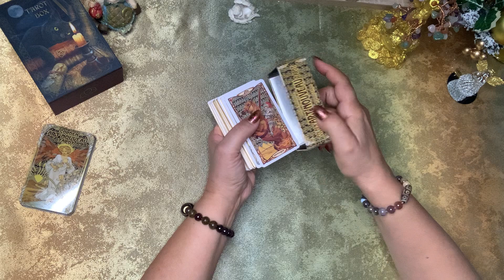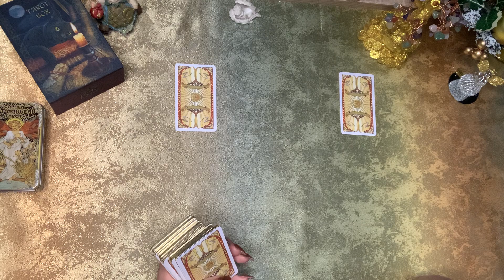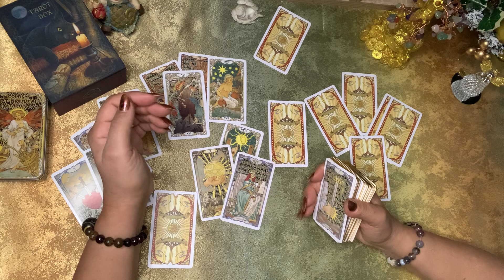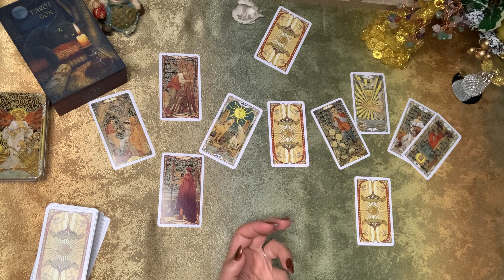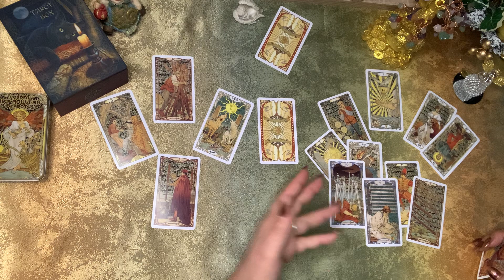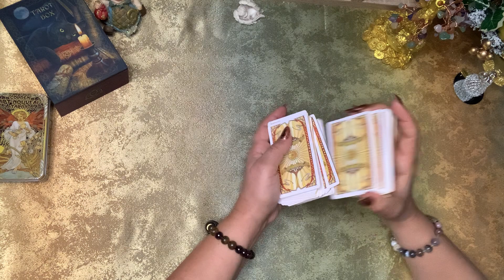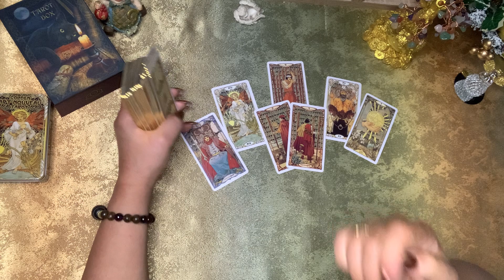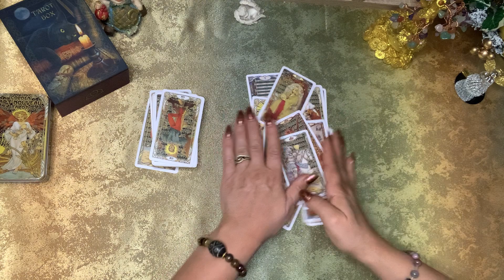ურთიერთობა შორ მანძილზე. პერსპექტივა